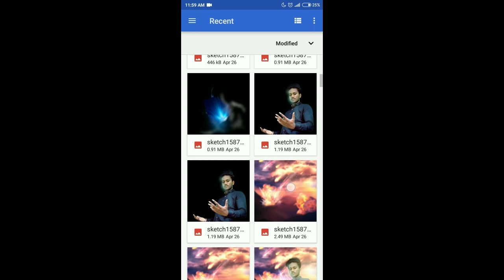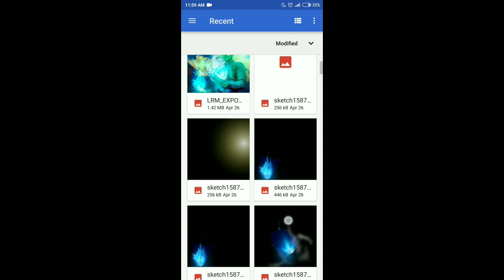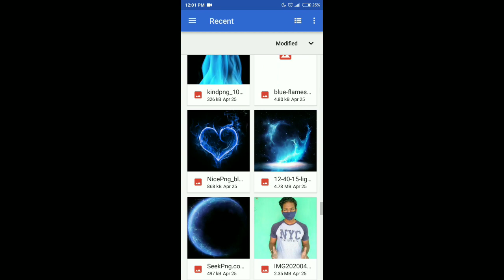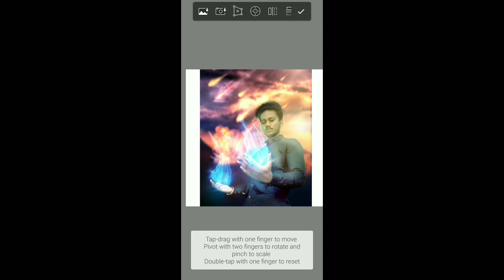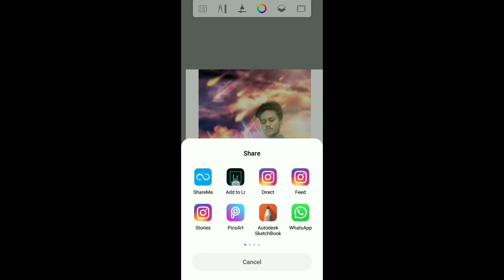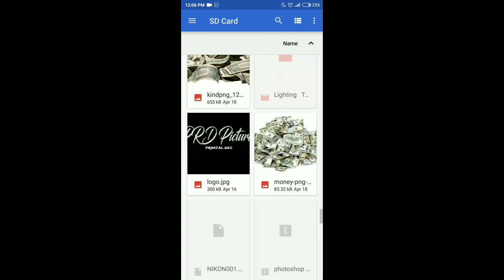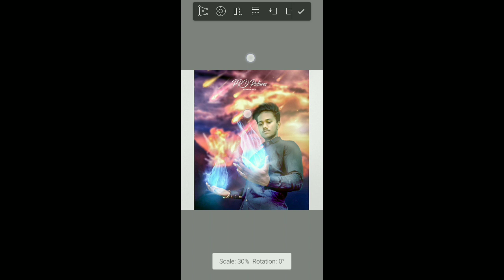Flame hands🔥concept photo editing|Sketchbook|Lightroom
Hello friends!

In these video I am going to edit the flame hands concept ..and tell u how you can edit easily...u can follow me on Instagram and can get your pic edited.

Flame hands editing, flame hands concept, fire editing, concept editing, hand flame editing, editing tutorial, Sketchbook editing, Lightroom editing